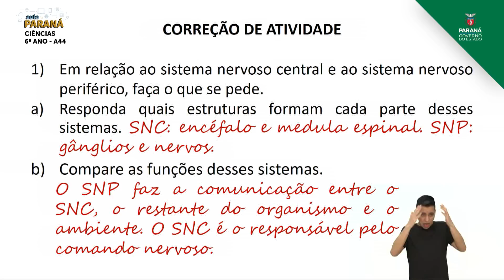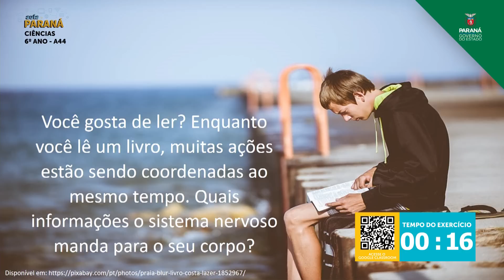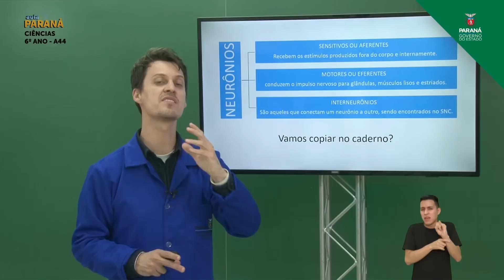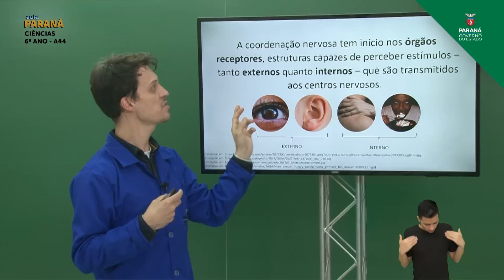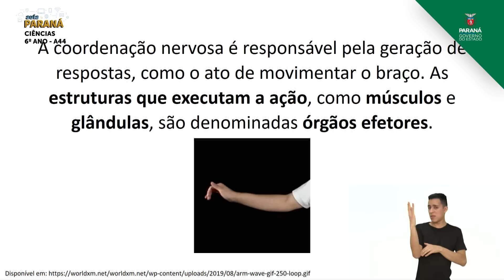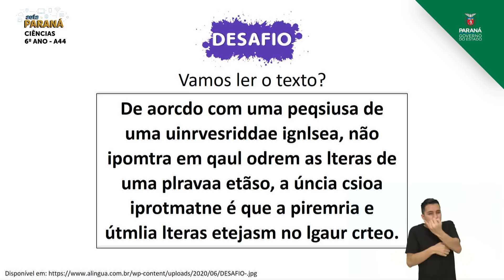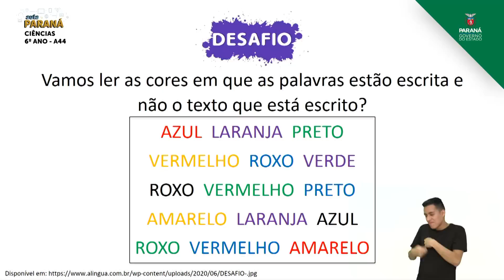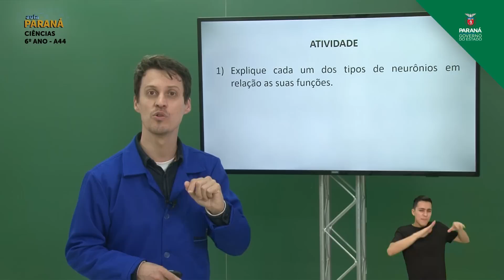6º Ano | Ciências | Aula 44 - Coordenação Nervosa - Parte 1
Professor Fabiano Villatore